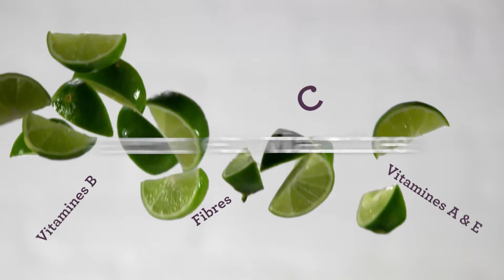The Juice Fountain™ Cold Plus | Faites plus de jus, stockez plus, nettoyez moins | Breville CA-FR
Pressez un grand 2 l de bon goût.

Donnez de l’élan à vos produits frais et préparez une portion saine, remplie de vitamines et de nutriments pour toute la famille avec notre presse-fruits compact facile à utiliser.

Le Juice Fountain™ Cold Plus est doté des caractéristiques suivantes :
- Cold spin technology™ permettant au jus de circuler à travers un disque de coupe en acier inoxydable entouré d’un filtre à maille de fabrication italienne pour garantir une augmentation insignifiante de la température
- Conception compacte avec le récipient à pulpe situé derrière le socle du produit pour une meilleure utilisation de l’espace sur le comptoir
- Goulot d’alimentation extra large de 88 mm, vous permettant de presser des fruits et des légumes entiers sans les couper au préalable
- Bec pour le jus de conception personnalisée, parfait pour presser le jus directement dans le verre sans dégâts
- Très grande capacité d'extraction grâce au pichet de 2 l

Vous cherchez de l’inspiration? Visitez notre site web pour trouver de délicieuses recettes de jus

À propos de Breville Group :
Depuis sa fondation il y a plus de 90 ans, Breville est devenue une marque mondiale iconique qui propose des petits électroménagersdans plus de 70 pays. Breville améliore la vie des gens grâce à sa conception réfléchie, innovante et brillante de produits, ancrée dans une connaissance approfondie des consommateurs. Ceux-ci peuvent ainsi accomplir plus facilement, ou avec panache, des tâches culinaires à la maison, jusqu’à la maîtrise parfaite Master Every Moment™.